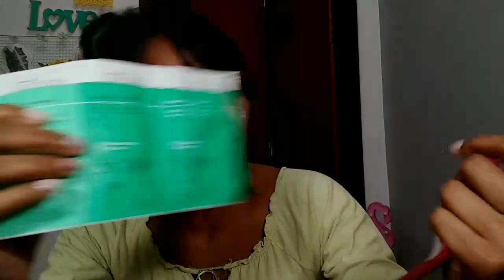Abrindo produtos NATURA e outros 📦